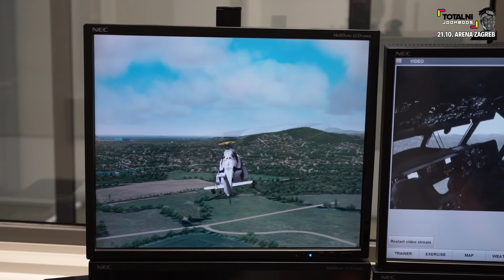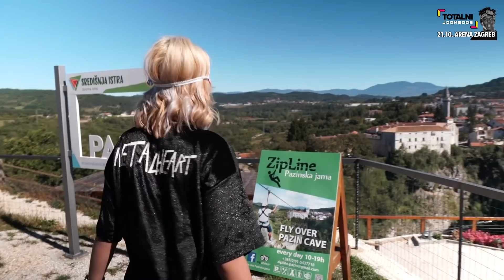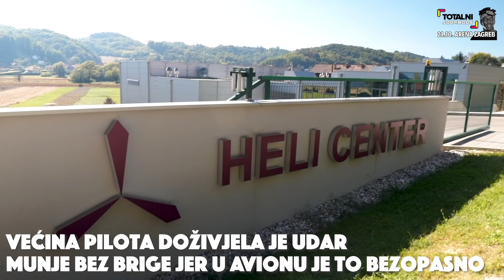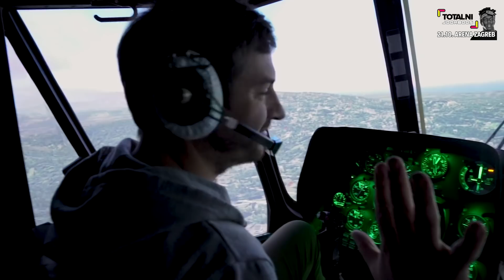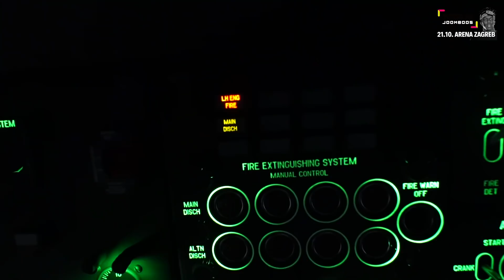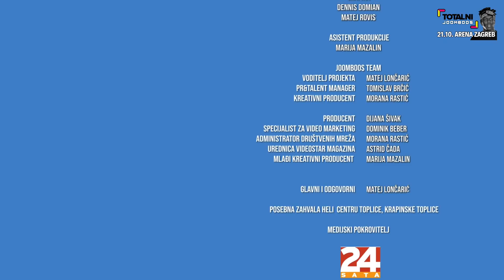UČIM VOZITI HELIKOPTER! | ŠBBKBB | Epizoda 6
Saamo Petraa postala je pilot na jedan dan! Ušla je u avion i uspijela ga prizemljiti! Osim toga, pogledaj kojom adrenalinskom aktivnosti na 200m iznad zemlje je izgubila strah od visine i što je još radila u novom videu!